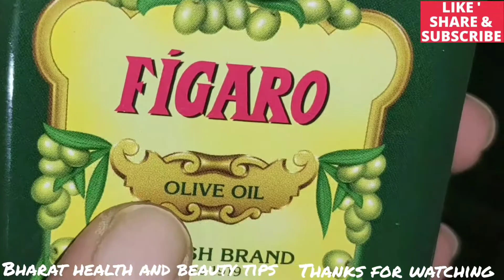बालों को फिर से उगाने का जादुई तेल,सिर्फ 30 दिनों में असर| Get Long Hair| Hair Regrowth| Hair Growth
स्वागत हैं आपका दोस्तों हमारे चैनल भारत हेल्थ एंड ब्यूटी टिप्स (BHARAT HEALTH AND BEAUTY TIPS) में,जिसमें हम आपको रोजाना एेसे हेल्थ टिप्स(HEALTH TIPS) और ब्यूटी टिप्स(BEAUTY TIPS) बताते हैं,जिससे आपकी लाइफ़ और हेल्थ दोनों अच्छी होती हैं।

🇮🇳JAI HIND